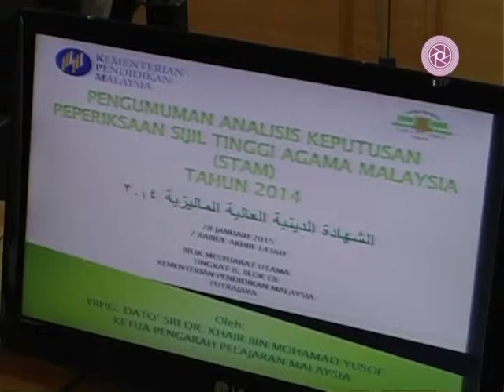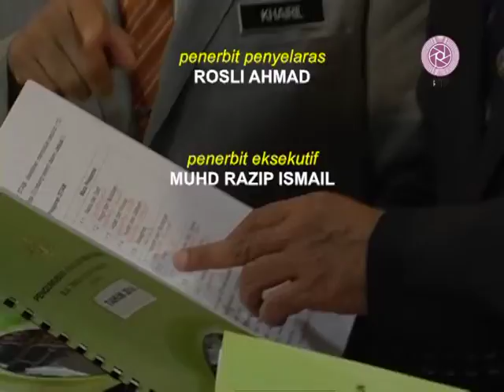PENGUMUMAN ANALISIS KEPUTUSAN SIJIL TINGGI AGAMA MALAYSIA (STAM) 2014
Ketua Pengarah Pelajaran  Datuk Seri Dr Khair Mohamad Yusof  mengumumkan seramai 3,823 atau 63.3 peratus calon yang menduduki Sijil Tinggi Agama Malaysia (STAM) 2014 lulus semua 10 mata pelajaran dan berjaya memperoleh pangkat Maqbul (Lulus) hingga Mumtaz (Cemerlang)  dan  jumlah itu adalah peningkatan sebanyak 2.9 peratus (310 calon) berbanding pencapaian 2013.
Beliau berkata demikian pada sidang media Pengumuman Analisis Keputusan STAM di Kementerian Pendidikan Putrajaya.